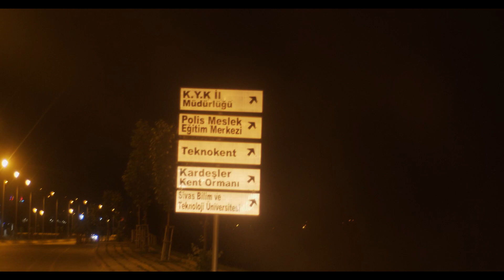Selvet® Medical - Our Successful Story ♥ (English)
Selvet® Medical - Innovative Veterinary Solutions ♥

In this video, we will witness the success story of a veterinarian who is in love with his profession. We are in a breeding enterprise in Sivas. The comfort and health of cows are very important here as in many other businesses.
Even in such a comfortable farm, sometimes things don't work out. Our caretaker is calling a veterinarian for his animal which has bloated before and is about to explode. Our veterinarian has to take the grueling paths for this emergency, day and night. Now our veterinarian is taking his classic equipment for the treatment of our bloated animal. He can probe the animal or use a metal trocar, but with these classic tools, the animal is likely to be bloated again even if he manages to outgas it. Probing and drilling again is very difficult and cumbersome for the animal, the veterinarian and the owner. There is also a risk that the drug may spread to the lung and the internal organs may get infected by the metal trocar hole. Our veterinarian left the farm considering all these possibilities and thepossible decision of having the animal cut. Our veterinarian is in search of a lasting solution to the bloating disease that he and his colleagues are constantly confronting and often referring to the compulsory slaughter even if the animal is pregnant. Our veterinarian, trying to learn permanent methods, is inspired by his trustworthy teacher about new design of TUBITAK, PUBLIC-UNIVERSITY-INDUSTRY COOPERATION. He found financial resources, labor and academic support from TUBITAK and physical facilities from Cumhuriyet Technocity ecosystem. Our inquisitive and innovative veterinarian has learned to swim in the innovation pool during this 18-month R & D process.
At the end of all these processes, a new product came to life. Rumenotom Umbrella Trocar. Now it's time to test this product.
Our veterinarian makes a 1 cm cut to the left fossa paralumbaris of the bloated animal. He stabs the Rumenotom Umbrella Trocar to pierce the muscle tissue and the rumen. He opens the first umbrella mechanism in the stomach and pushes the second mechanism on the skin and locks the rumen to the skin. Thus, gas can be safely evacuated for months. The hole closes automatically within 10 days after the trocar is removed.
The animal was constantly bloating. There was indigestion. It was a productive cow that gives much milk. We had to slaughter it. It is great you have developed this product. You saved us. We will take the animal back, we won’t cut it.
I would strongly recommend it to veterinarians and animal owners. This product is designed in a very detailed way. I have applied it in about 100 cases of acute and chronic bloating. It doesn’t leak to the abdomen. The best part is that the product is permanent and locked. When you remove the rumenotom, the hole closes automatically. There is no need to suture. Thanks to the developers. It is technically perfect first aid tool.
Now, Rumenotom Umbrella Trocar is admiringly used in Turkey and many countries all over the world. This innovative product is included in the emergency kit of many businesses and veterinarians.
Thanks to TÜBİTAK, Thanks to TEKNOKENT, Thanks to İŞGEM, Thanks to veterinary surgeon Burhan Pınarbaşı

Rumenotom Umbrella Trocar® Selvet™ Medical Türkiye Güvencesi'nde GLOBAL ve YEREL mağazalarda birçok ilk yardım çantasında yer almaya başladı!

TÜRKİYE MAĞAZALARI 📦 ÜCRETSİZ KARGO!